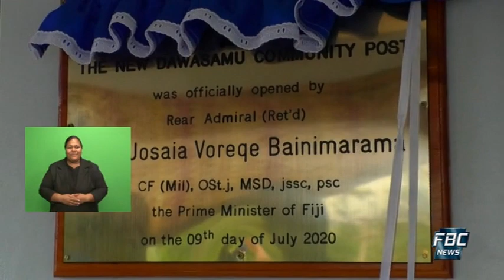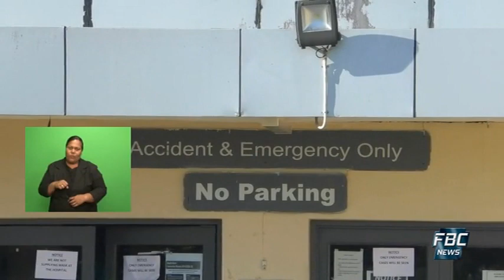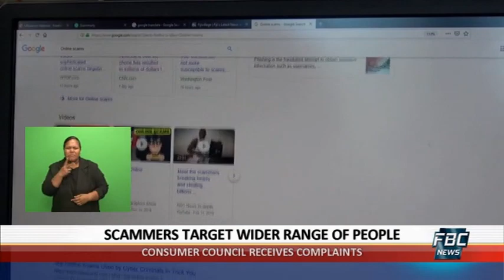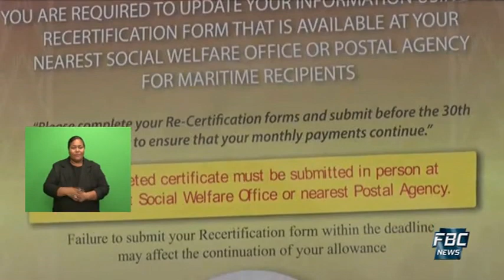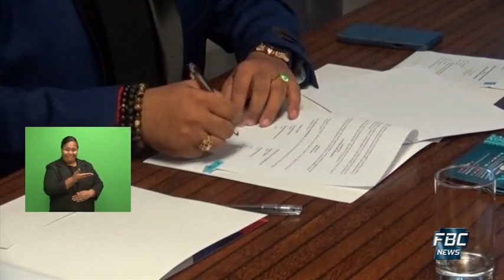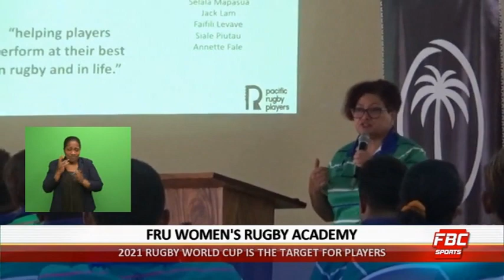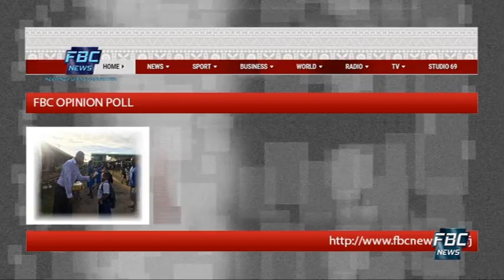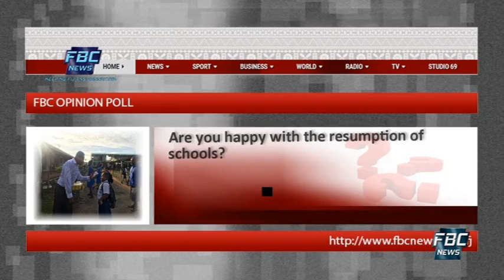7pm News 09 July 2020